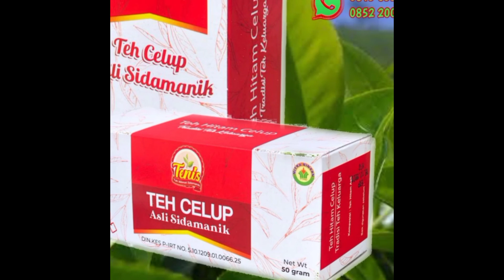SERVICE SWAB UNIK ALA BANG SINAGA DARI SIANTAR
Lokasi PTM Siantar club berada tepat disamping Gedung Olah Raga (GOR) Siantar. Tempat tersebut juga difungsikan sebagai sekretariat KNPI Siantar.

Kepada para penghobby pingpong sekitar Siantar, disilahkan utk bergabung kesana. Gratis. Bawa bet dan bola masing-masing.

Buka setiap hari, dari pukul 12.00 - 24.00 WIB.

TENIS (Teh Nikmat Sidamanik)

Satu satunya teh Asli Sidamanik yang berkualitas eksport yg dipasarkan di dalam negeri.

Satu-satunya teh Asli yg cocok utk penderita gangguan pencernaan

Melayani Pengantaran Online dan Off line. Pengiriman dari Sidamanik dan Tanjungpinang

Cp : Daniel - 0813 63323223